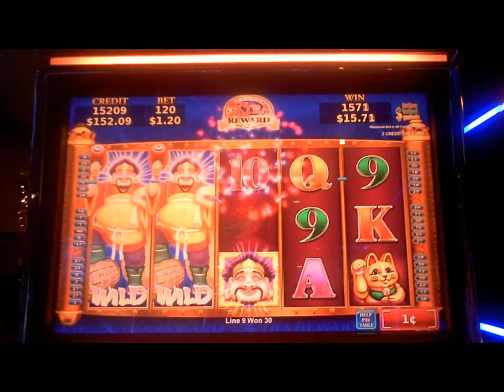Riches With Daikoku Slot Machine Line Hits(4)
one dollar twenty cent bet gives four hits on same machine